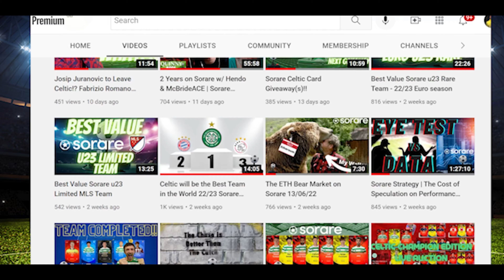Kilmarnock V Dundee Utd Sorare on Tour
I followed End Product Podcast co host Tony Watt to Rugby Park for the season opener, My challenger D2 was set to go along with my Limited Watt in Foundation entry! I hope you enjoy this!

*APOLOGIES*  I thought I recorded the Levitt goal and the fans pyro celebration afterwards, but the file doesn't exist. Gutted, was a great moment, and would have enhanced the video for your enjoyment.

➡️Start Your Sorare club Today using this link and you'll receive a FREE Limited card & Full Common Team
(T&C's apply)